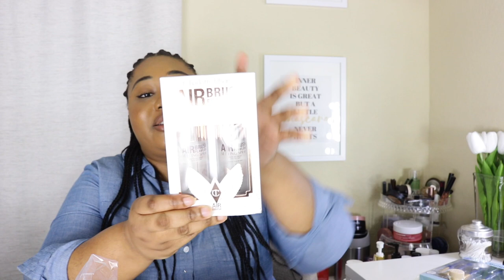HUGE SEPHORA SALE HAUL | LOVE JENN XO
SEPHORA HAUL

Hi lovelies! I am back! Welcome and welcome back to the channel. In today's video I am excited to share my Sephora Haul with y'all.